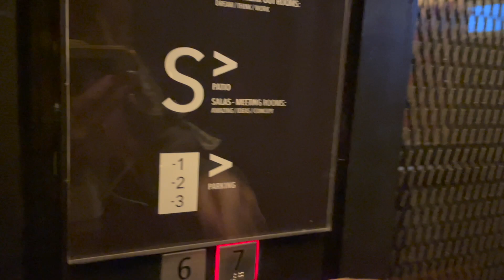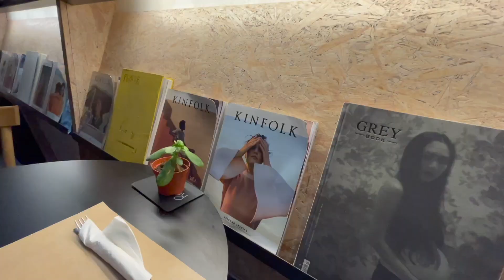VLOGMAS 20 - De compras por MADRID, desayuno BRUTAL y vuelvo a casa con URI ❤️ | Julia March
¡Ya están aquí los VLOGMAS! Espero que os gusten muchísimo y que me deis vuestro feedback en los comentarios 😊🎄❤️

Si te gustan mis videos te invito a seguirme en mi Instagram